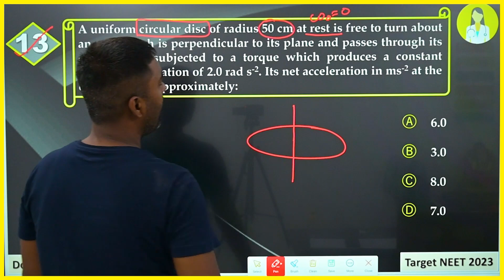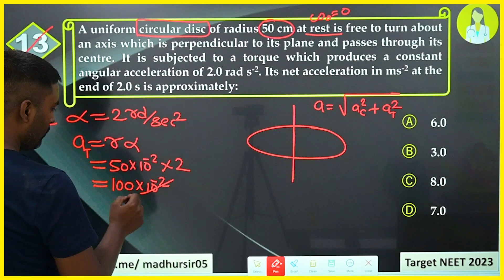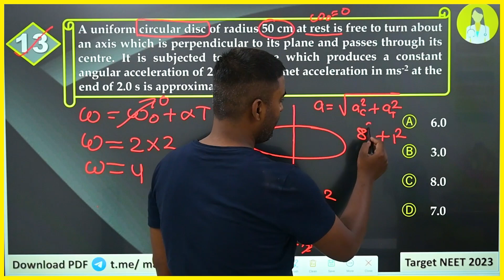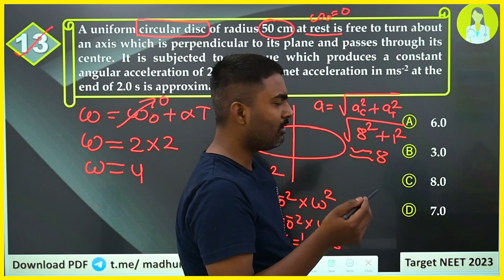A uniform circular disc of radius 50 cm at rest is free to turn about an axis which is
A uniform circular disc of radius 50 cm at rest is free to turn about an axis which is perpendicular to its plane and passes through its centre. It is subjected to a torque which produces a constant angular acceleration of 2.0 rad s-2. Its net acceleration in ms-2 at the end of 2.0 s is approximately: